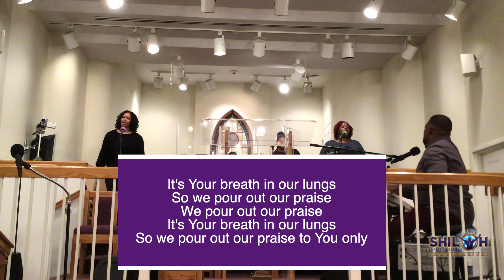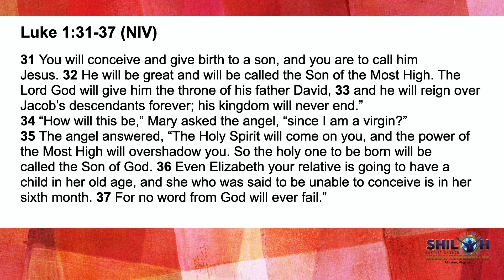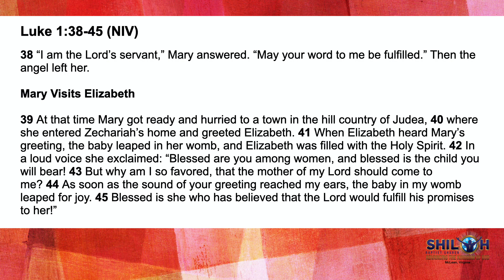Christmas Celebration Replay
Merry Christmas!
"Chosen" - Pastor Cheeks